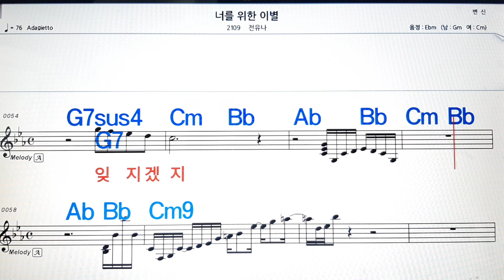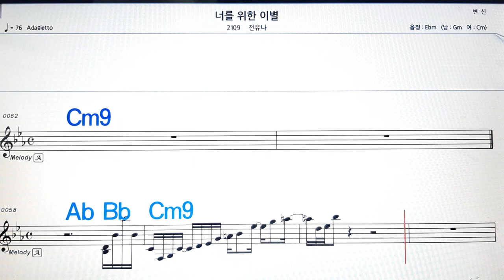너를 위한 이별/전유나💋노래방, 악보,반주, 가라오케 ,코드, 가사 .💖Karaoke, Sheet music ,Chord, Lyrics ,MR